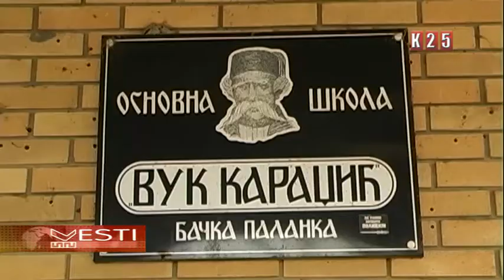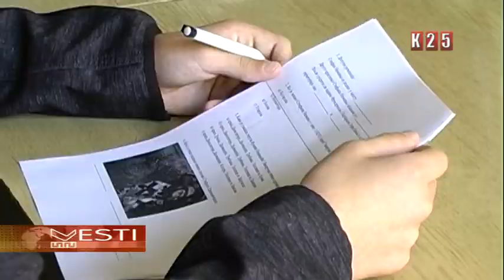Mladi vole istoriju